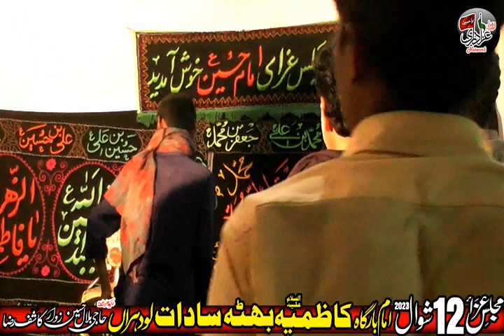Zakir Syed Farrukh Abbas 12 shiwal 2023 Imam Bargah Kazmiya Bhatta Sadat Lodhran